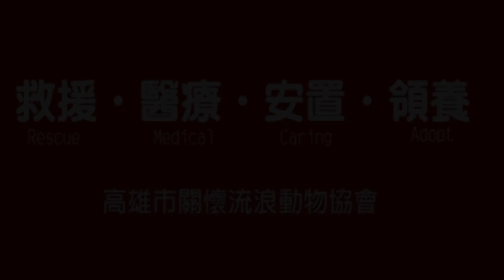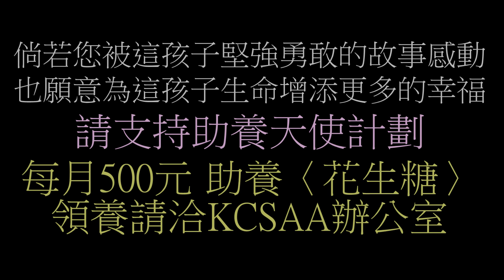撒嬌大王‧花生糖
難道…
現在在我腳邊死纏爛打的…就是當初從路邊樹叢堆裡探頭的小傢伙？
難道…
現在在我面前賣萌裝傻的…就是當初獲救時像是手機開啟振動模式的那個孩子？

花生糖…你這孩子也太逆轉了吧？！

志工麻麻雖然嘴上抱怨著雙腳老是被花生糖討抱抱抓得傷痕累累…卻是滿臉幸福的不要不要……這又是甚麼反差？！

每次看到毛小孩褪去了救援時的悲傷與恐懼，總覺得真正感到幸福的不是牠們，而是看著牠們傻笑的我們……內心暖暖的小太陽總是時不時地在加溫。

請問，花生糖的主人有回來找牠嗎？
如果…花生糖的主人不愛牠了…我可以申請牠當的新主人嗎？

不捨這孩子失去主人時的無依無靠，協會接獲了幾位善心人士的來電，希望能夠自告奮勇接下這孩子下半輩子的接力棒。但畢竟認領養是〈狗生大事〉，可得花點時間審查契合才行啊！

目前雖然這位撒嬌大王的詢問度高，但真正提出認養申請的還沒有喔！
所以如果您真的願意把這黏呼呼的小傻瓜帶回家，並承諾絕對不會放手而讓這孩子面對再度的絕望…就請趕快跟協會聯絡吧！！！

花生糖是個年輕的混種梗犬，沒有安全感的牠因為曾被無情地丟在了陌生的大街上，所以一旦這孩子認定了你是牠這輩子的依賴，就捨不得放…想必這也是常情……就請原諒這孩子大王級的黏人和鱉腳的撒嬌功力吧！

網路ATM轉帳捐款：
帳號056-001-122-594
到非台灣銀行櫃檯匯款(俗稱電匯)：
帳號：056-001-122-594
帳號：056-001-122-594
分行名稱：BANK OF TAIWAN SAN MING BRANCH
SWIFT ADDRESS：BKTWTWTP056
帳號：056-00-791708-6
戶名：KAOHSIUNG CONCERN STRAY ANIMAL ASSOCIATION
捐款後請到協會官網填寫捐款通知系統：
ID： @kcsaa